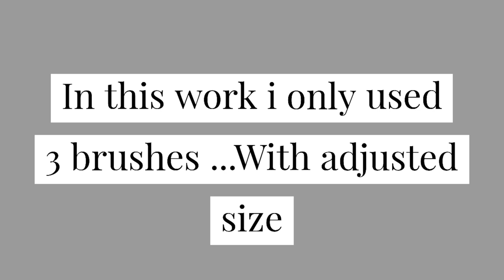kingfisher /digital artwork on ibis paint x /how to draw and easy to draw/ tutorial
you can't believe but in this work i only use 3 brushes ...
you just need to learn how to use brushes...
brushes i used in this work
for
Base : dip pen (soft)
Base color and fur : pen (fade)
wood : water color (real)
i use copy and paste tool for draw same leaves ...
▶️ note : Turn on the stabilizer while you color and draw base ..

for more details  must comment 😊.